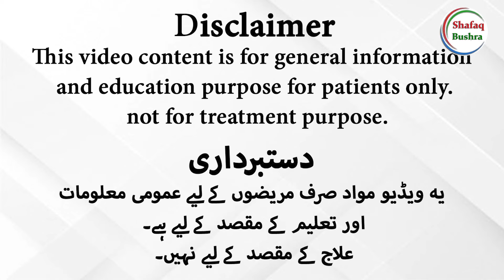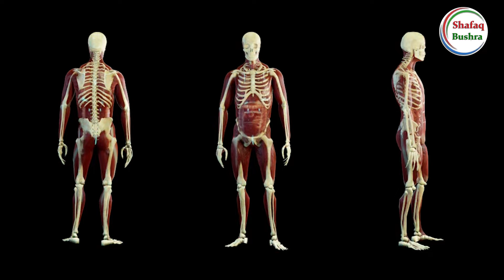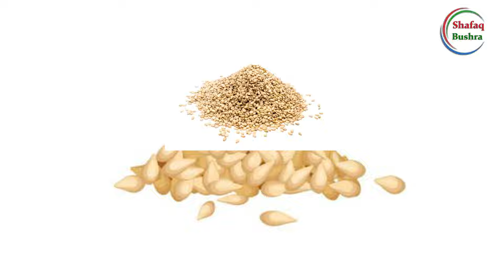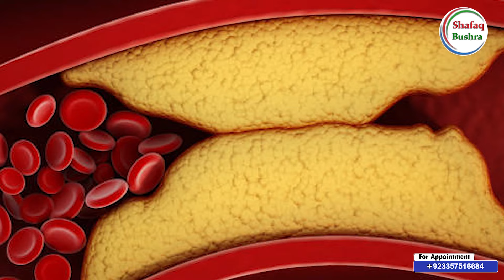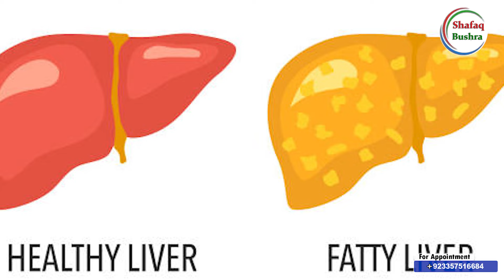Amazing Health Benefits Of Using Sesame Seeds And jaggery Together